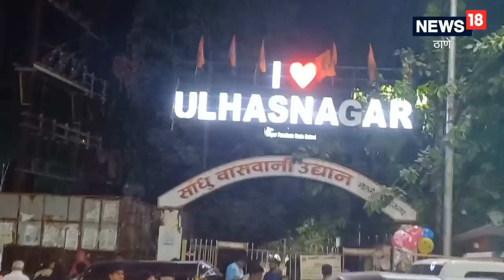मुंबई जवळील ‘या’ शहराला USA का म्हणतात? कारण वाचून तुम्ही कराल मान्य, VIDEO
महाराष्ट्रातील हे यू. एस. ए आहे खरेदीसाठी प्रसिद्ध ,